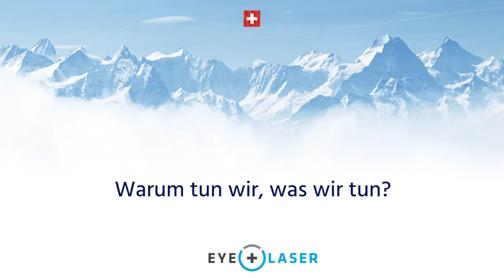Warum tun wir, was wir tun?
Wir möchten nicht so viele Patienten wie möglich abfertigen, sondern Ihnen persönlich die bestmögliche Beratung und Behandlung bieten. Voller Enthusiasmus erledigen wir jeden Tag unseren Job: Schließlich ist es etwas Schönes, Menschen perfektes Sehen zu ermöglichen.